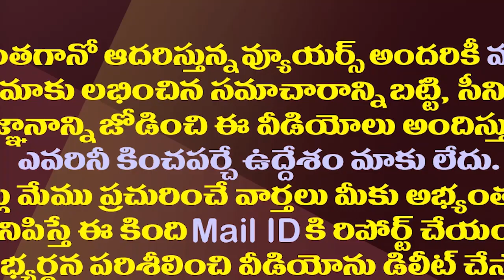జగన్ దంపతుల ఆశీస్సులతో..రాపాక కుమారుడి పెళ్ళిపత్రిక వైరల్| MLA Rapaka Son's Wedding Invitation Viral